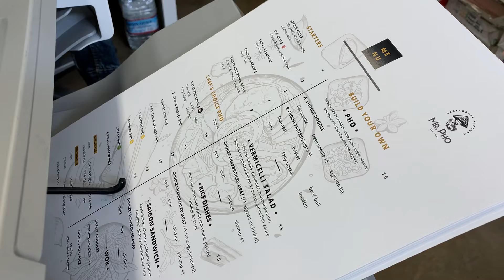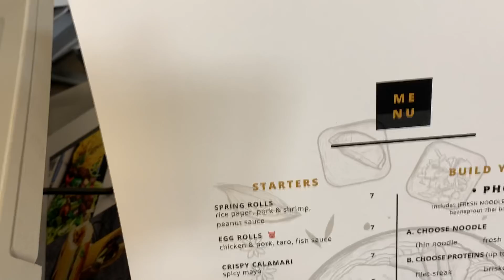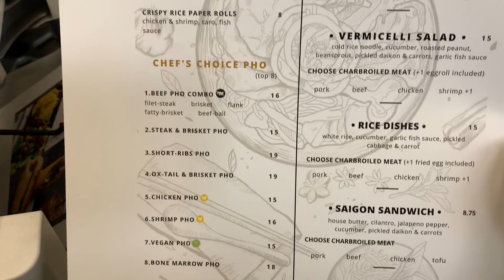Mr. Pho California Kitchen. Restaurant Menus Printing Full Color